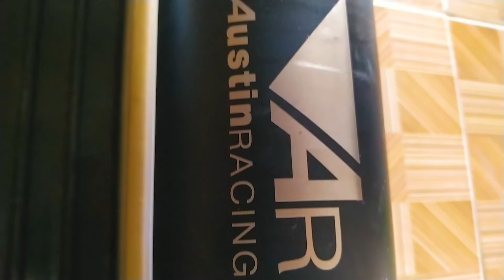Loudest Bike Exhaust In The World | Austin Racing Exhaust | Bravo Gee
Hi guys this is my loudest bike exhaust. this is a very loud Austin racing exhaust. it is louder than my Akrapovic exhaust.